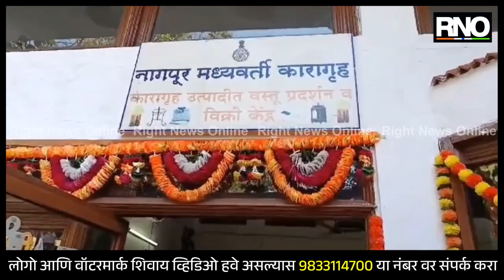NAGPUR|नागपूर मध्यवर्ती कारागृहात कैद्यांनी बनवलेल्या वस्तूंची विक्री व प्रदर्शनाला आजपासून सुरुवात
नागपूर मध्यवर्ती कारागृहातील कैद्यांनी बनवलेल्या हस्तनिर्मित वस्तू विक्री प्रदर्शनाचे उद्घाटन माजी पोलीस आयुक्त भूषण कुमार उपाध्याय यांच्या हस्ते आज नागपूर मध्यवर्ती कारागृहात करण्यात आले. कारागृह प्रशासनाने दिलेल्या माहितीनुसार, कैद्यांनी विविध प्रकारच्या वस्तू तयार केल्या असून, त्या कारागृहाच्या आवारात लावण्यात आल्या आहेत. या उपक्रमाचा उद्देश कैद्यांना कौशल्य विकासाद्वारे स्वावलंबी बनवणे आणि त्यांना समाजात पुन्हा एकत्र येण्यास मदत करणे हा आहे. या उपक्रमामुळे कैद्यांना सकारात्मक दिशा मिळेल आणि त्यांचे समाजाशी पुनर्वसन होण्यास मदत होईल, अशी अपेक्षा मध्यवर्ती कारागृहात पोलीस उपनिरीक्षक दिपा वैभव आगे यांनी व्यक्त केली आहे. या सोबत नागरिकांनी या विक्रीत सहभागी होऊन कारागृहातील कैद्यांनी तयार केलेल्या वस्तू खरेदी करून त्यांना प्रोत्साहन देण्याचे आवाहन करण्यात आले आहे.